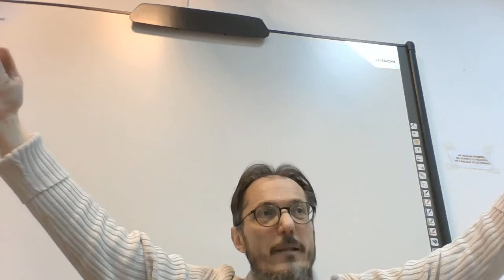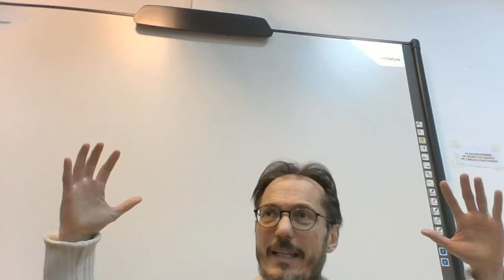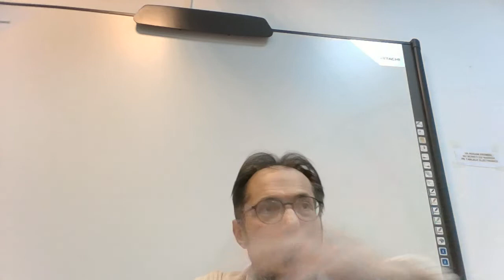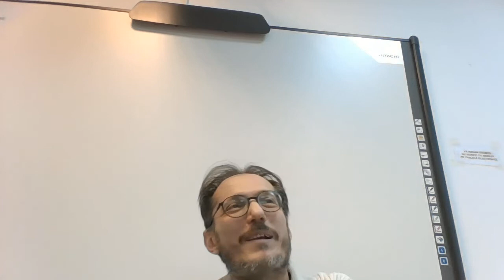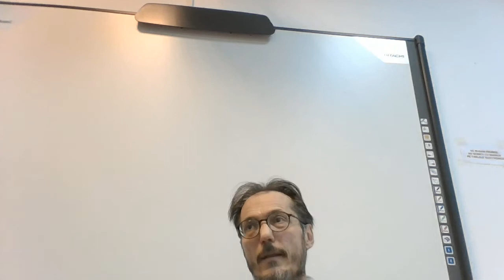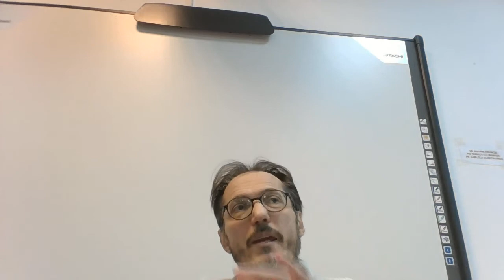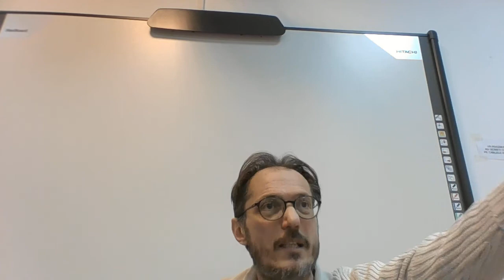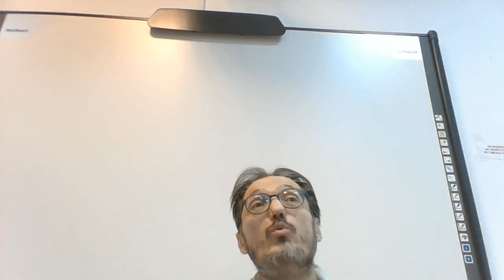2022 Gabriel Vacariu: "Cadrul de gandire la regizorii Andrei Tarkovski si Wong Kar Wai"